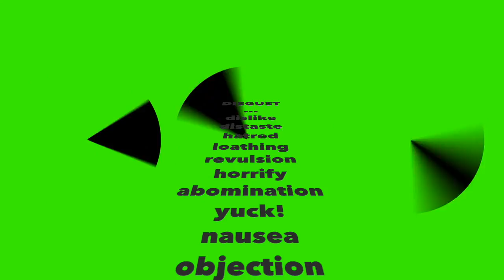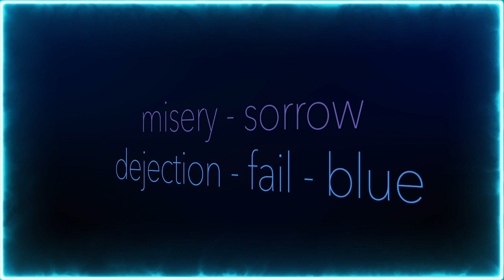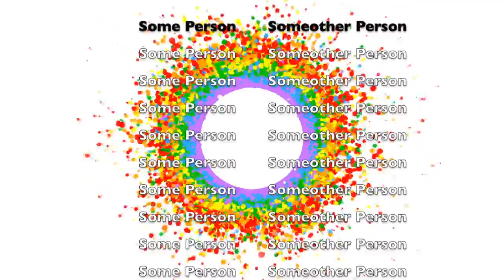Scotsburn Inside Out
This video is about Scotsburn Inside Out